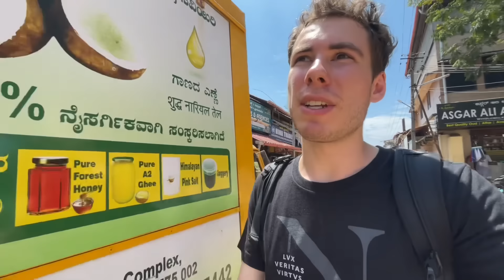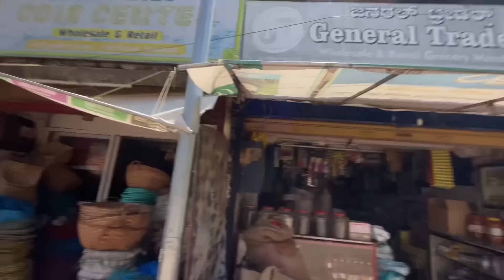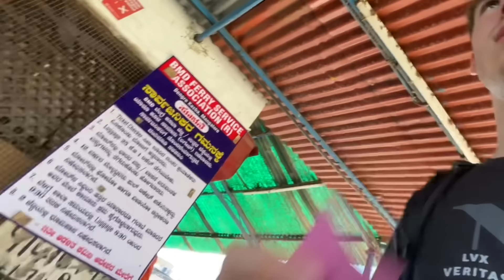ಎನ್ನ ಇಷ್ತದ ಊರು । The less known part of Mangalore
Today I visited the fishing towns of north and south Bengre in Mangalore. You can reach here by car via Tannirbavi, but I took the two ferries from Bunder (one reaching North Bengre and the other leaving South Bengre). Each ferry costs ₹10.